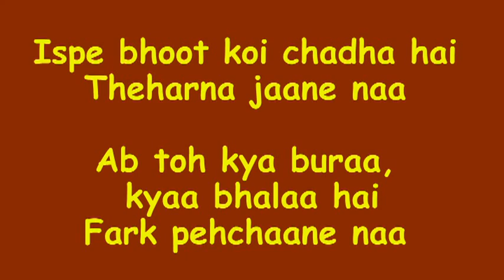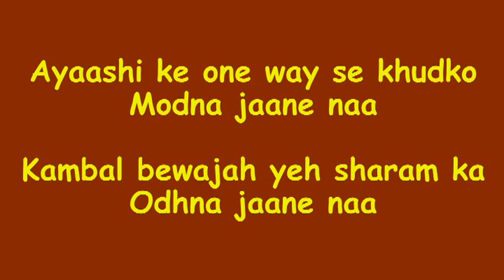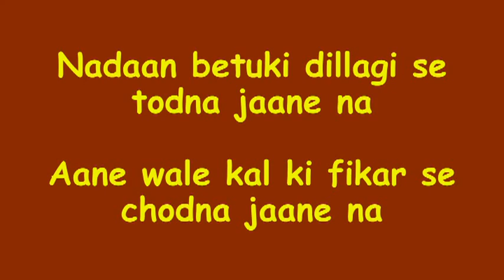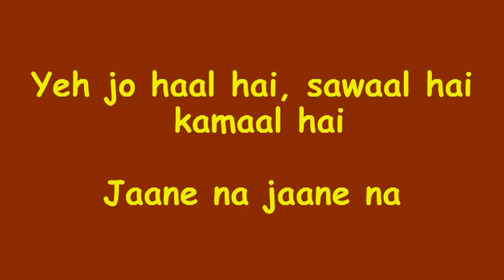Badtameez Dil (Lyrics HD) - Yeh Jawaani Hai Deewani | Full Song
*Amazing Animated Lyrics*

Badtameez Dil Yeh Jawaani Hai Deewani lyrics